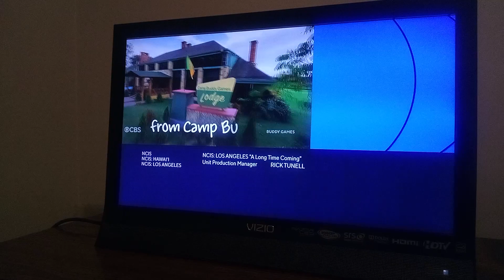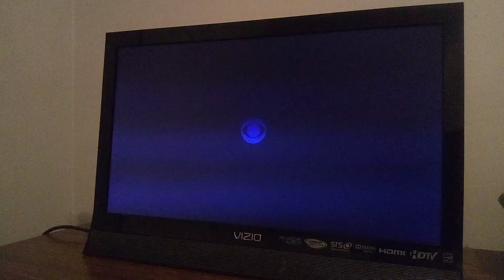NCIS: Los Angeles End Credits (2023)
it was a crossover event for these episodes of NCIS, NCIS: Hawaii, and NCIS: Los Angeles.

this is the ending of 3 episodes of NCIS.

this is not a new episode of NCIS. This episode is from January 9, 2023.

NCIS - Too Many Cooks
NCIS: Hawaii - Deep Fake
NCIS: Los Angeles - A Long Time Coming